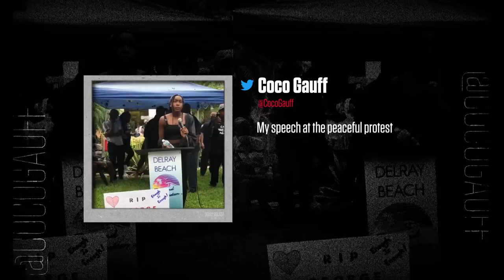THE RISING : Cori "Coco" Gauff American Tennis / Marvelous Marvin Hagler Professional Boxer S3E7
CELEBRATING THE ACHIEVEMENTS OF BLACK ATHLETES WORLDWIDE. An inspiring documentary series celebrating the contributions of black athletes worldwide. A timeless series that recognises the importance of the many courageous acts that has brought about change, in sport and well beyond. Narrated by Don Anjaya Battee (DonBattee)

Cori "Coco" Gauff (born March 13, 2004) is an American professional tennis player. She has a career-high ranking of world No. 11 in singles achieved on 11 July 2022 and No. 5 in doubles achieved on 6 June 2022. Gauff won her first WTA Tour singles title at the 2019 Linz Open aged 15, making her the youngest singles title-holder on the Tour since 2004. She has won four WTA Tour doubles titles- three of them partnering with Caty McNally. Gauff rose to prominence with a win over Venus Williams in the opening round at Wimbledon 2019.

Born to parents with NCAA Division I collegiate backgrounds in basketball and track and field, Gauff experimented with a variety of sports as a child. She chose tennis, inspired by the Williams sisters and preferring an individual sport.

Gauff had success as a junior, earning a sponsorship to train at Patrick Mouratoglou's academy in France. She began playing on the ITF Junior Circuit at 13 and finished runner-up at the junior 2017 US Open in just her fourth ITF event, the youngest finalist in the tournament's history. She became the No. 1 junior in the world after winning the junior 2018 French Open singles title over McNally. She also won a junior Grand Slam doubles title at the 2018 US Open, this time partnering McNally.

Gauff made her WTA Tour debut in March 2019 at the Miami Open and won her opening match. She received a wildcard into the qualifying draw at the 2019 Wimbledon Championships, where she became the youngest player in the tournament's history to qualify for the main draw. There she reached the fourth round, and each of her matches was the most-watched of the day through the first week of television coverage in the United States. Later that summer, still aged 15, she reached the third round of the US Open. In 2021 she reached her first major final in women's doubles at the US Open, and reached her first major singles final at the 2022 French Open.

Marvelous Marvin Hagler (born Marvin Nathaniel Hagler; May 23, 1954 – March 13, 2021)[2] was an American professional boxer and film actor. He competed in boxing from 1973 to 1987 and reigned as the undisputed champion of the middleweight division from 1980 to 1987,[3] making twelve successful title defenses, all but one by knockout.[4][5][6][7][8][9] Hagler also holds the highest knockout percentage of all undisputed middleweight champions at 78 percent. His undisputed middleweight championship reign of six years and seven months is the second-longest active reign of the last century.[10] He holds the record for the sixth longest reign as champion in middleweight history.[11] Nicknamed "Marvelous" and annoyed that network announcers often did not refer to him as such, Hagler legally changed his name to "Marvelous Marvin Hagler" in 1982.[12]

Hagler is an inductee of the International Boxing Hall of Fame and the World Boxing Hall of Fame. He was twice named Fighter of the Year by The Ring magazine and the Boxing Writers Association of America, as well as Fighter of the Decade (1980s) by Boxing Illustrated magazine. In 2001 and 2004, The Ring named him the fourth greatest middleweight of all time[13] and in 2002 named him the 17th greatest fighter of the past 69 years.[14] The International Boxing Research Organization rates Hagler as the sixth greatest middleweight of all time,[15] while BoxRec rates him the 29th greatest boxer of all time, pound for pound.[16] Many analysts and boxing writers consider Hagler to have one of the most durable chins in boxing history, having been knocked down only once during his entire professional career. The lone knockdown, scored by Juan Roldán of Argentina, is still being disputed.